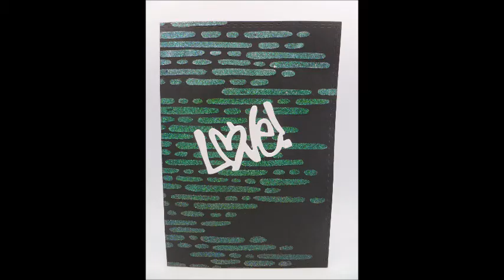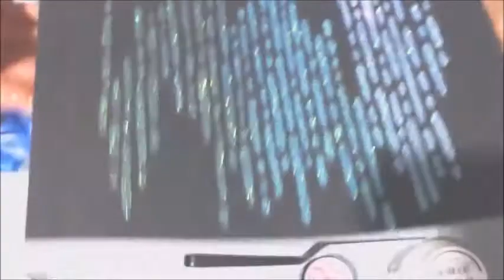[TUTO] Carte scintillante !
Bonjour,
Voici une nouvelle carte !
Vous trouverez la plupart des produits dans la boutique.
Ninon

horizon_creatif